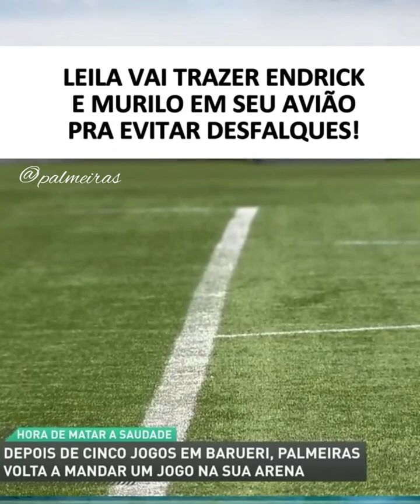Leila vai trazer a garotada